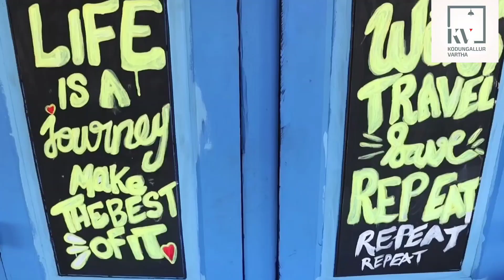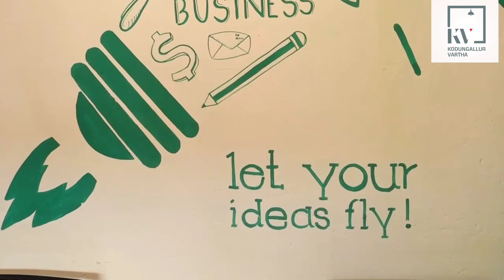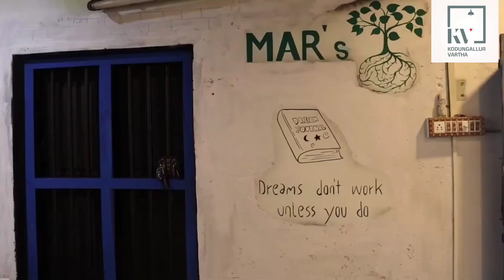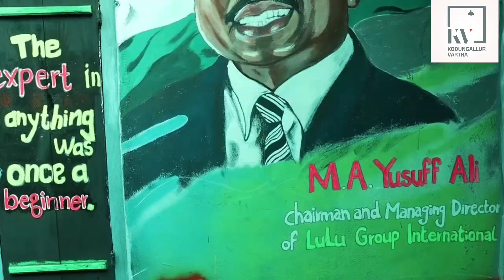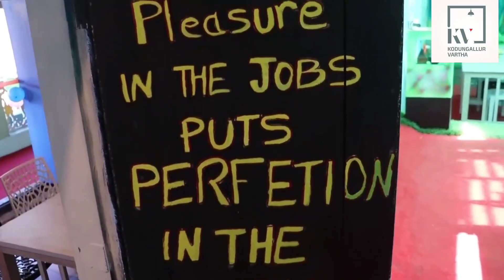മാറുന്ന കാലത്തിനനുസരിച്ച് സാധ്യതകളുടെ പുതിയ വാതായനങ്ങൾ തുറന്നിട്ടു കൊണ്ട് മാഴ്സ് ബിസിനസ് ക്ലബ്ബ്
മാറുന്ന കാലത്തിനനുസരിച്ച് സാധ്യതകളുടെ പുതിയ വാതായനങ്ങൾ തുറന്നിട്ടു കൊണ്ട് മാഴ്സ് ബിസിനസ് ക്ലബ്ബ് വെള്ളാങ്കല്ലൂരിൽ പ്രവർത്തനമാരംഭിച്ചു